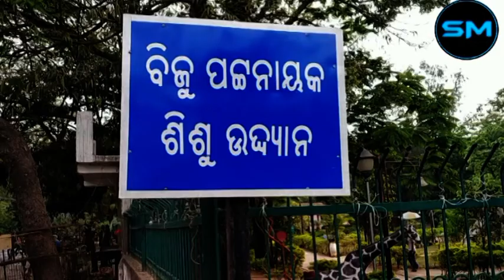Biju Pattnaik birth anniversary at Bolangir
103rd Biju Pattnaik birth anniversary at Bolangir5thMarch2019